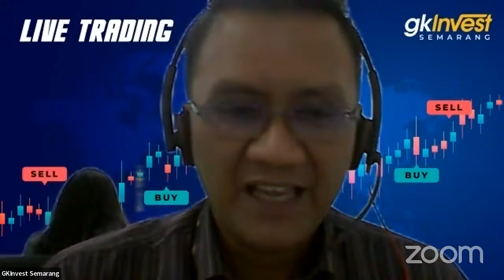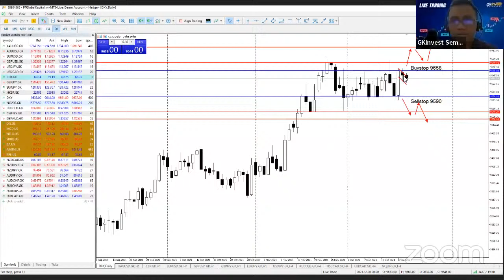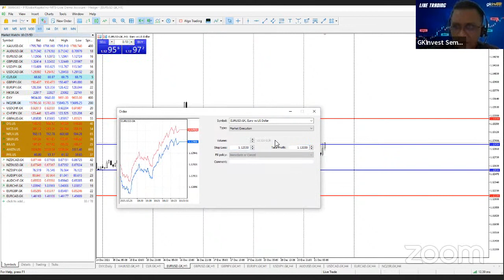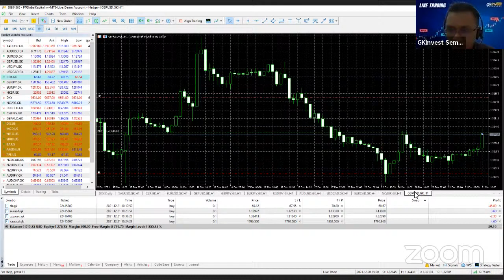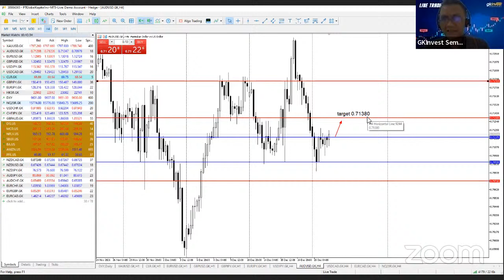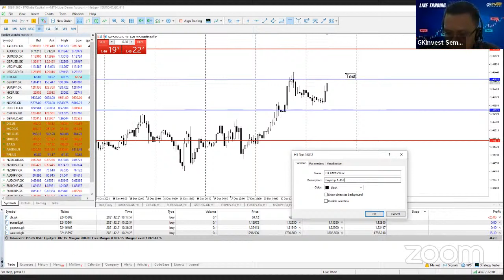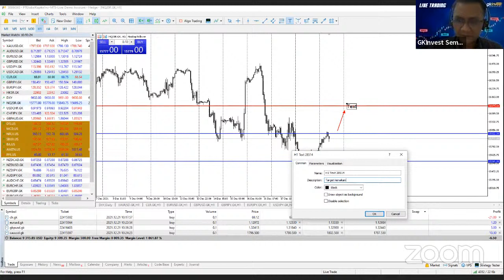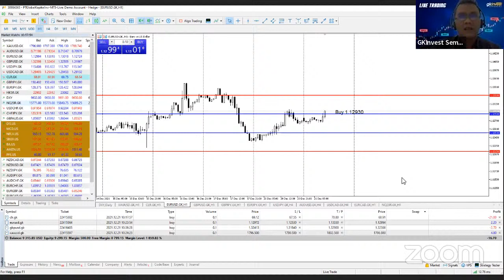Live Trading GKInvest Semarang | Selasa, 21 Desember 2021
Live Trading GKInvest Cabang Semarang, membantu Bapak/Ibu menentukan langkah yang tepat dalam bertransaksi. Saksikan live trading GKInvest Semarang bersama para traders profesional.

Speaker :
- Rudi Octriyanto